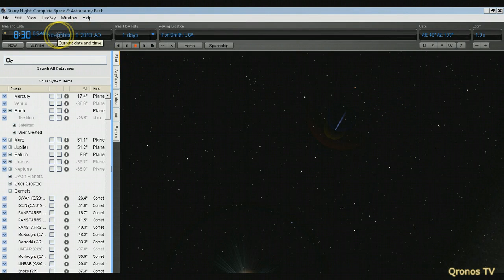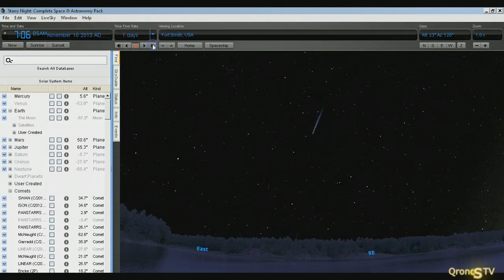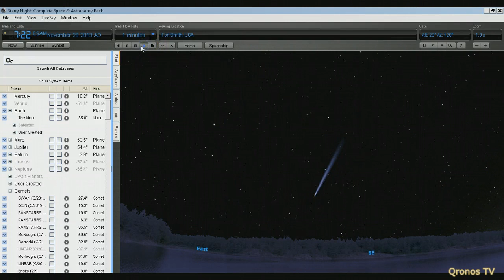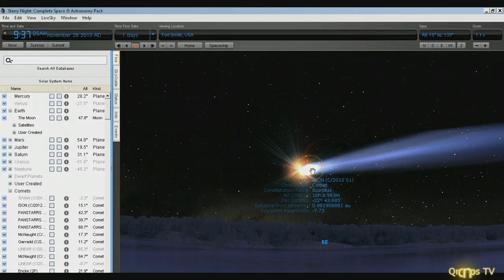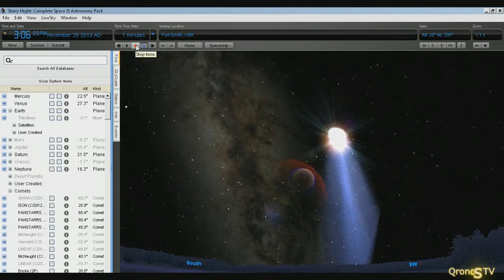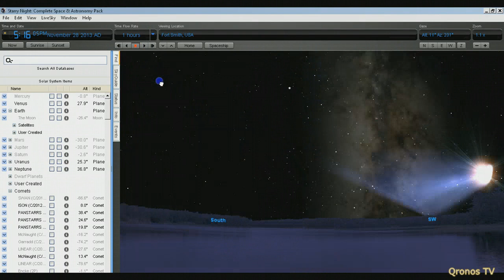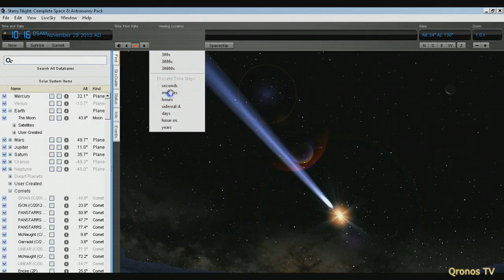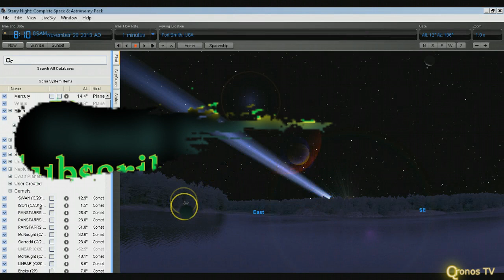C/2012 S1 (ISON) How bright will it get?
Ison

The discovery of the object named Comet ISON was announced Monday (Sept. 24) by Russians Vitali Nevski and Artyom Novichonok, This comet will get brighter then a full moon!